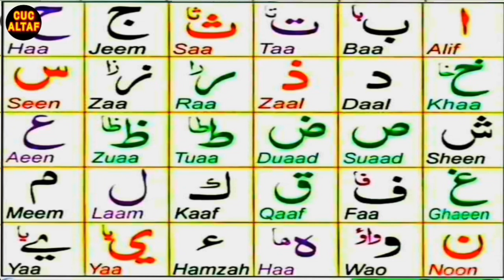Alif baa taa | Alif ba ta |Alphabet | Best Way To learn arabi | Arabic Alphabet | Noorani Qaida